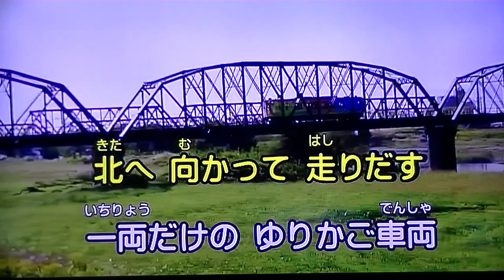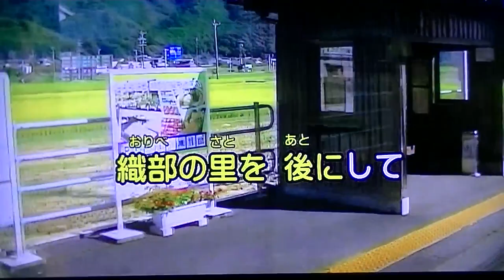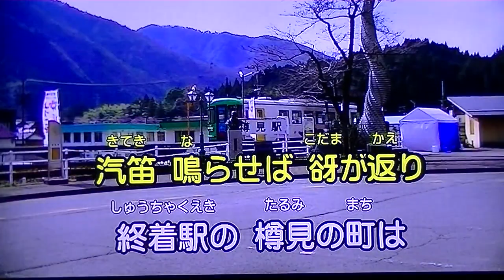樽見鉄道 いつまでも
岐阜県の西濃を走るローカル鉄道、樽見鉄道の応援歌です。
岐阜、南濃町のカラオケ喫茶「みかんちゃん」のスタッフの
葉津美さんが歌っています。